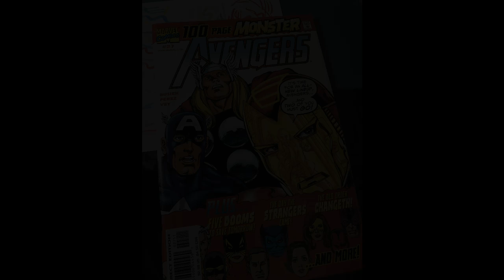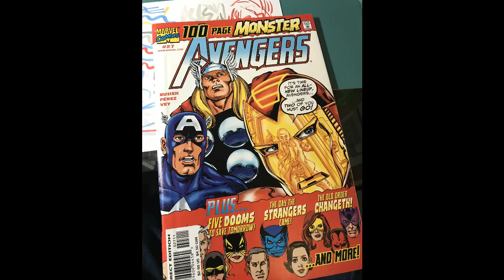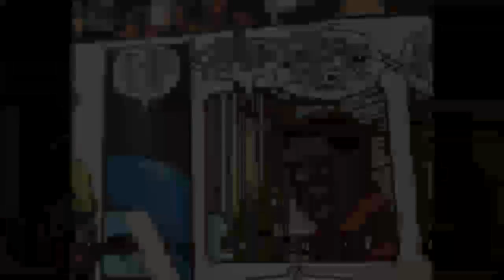SJW Marvel Was Predicted 17 Years Ago In An AVENGERS Comic